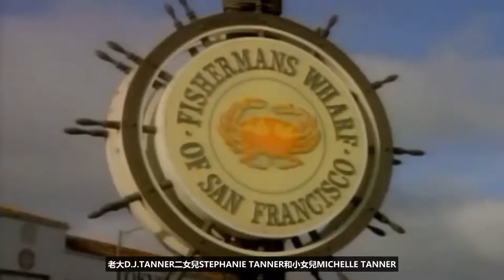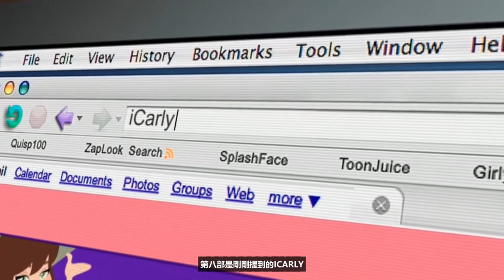【猶桐】介紹十部國外最好看的影集~~不看保證你會後悔!!!〈全字幕〉《介紹分享》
❤❤追蹤!!!❤❤

2018全字幕日更暑假

極限生存第一季

❤VLOG❤

❤本次主題:國外青少年喜劇影集

❤字幕師:猶桐

❤麥克風:NEEWER NW-700

❤錄影軟體:LOILI GAME RECORD

❤剪輯軟體:VIDEO STUDIO X9 PRO

❤攝影器材:SONY HDR-CX405

❤腳架:MANFROTTO